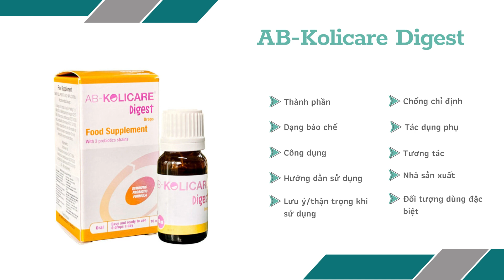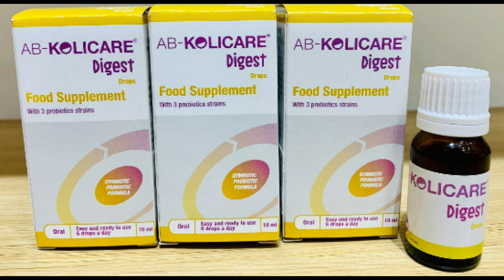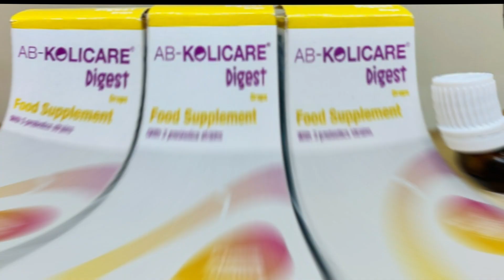AB-Kolicare Digest Drop - Hỗ trợ cải thiện hệ vi sinh đường ruột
Công dụng
Bổ sung lợi khuẩn, hỗ trợ cải thiện hệ vi sinh đường ruột, hỗ trợ làm giảm rối loạn tiêu hóa do loạn khuẩn đường ruột, giúp giảm triệu chứng đau bụng ở trẻ nhỏ.